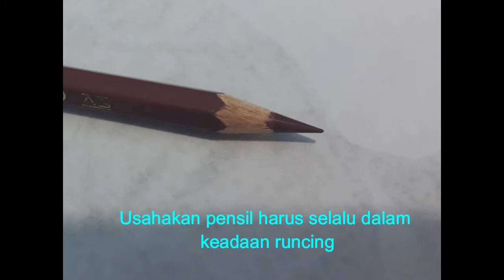COLOUR PENCIL drawing tutorial for BEGINNERS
Menggambar Prof. BJ. Habibie menggunakan pensil warna faber castle classic dengan kertas canson, gambar masih banyak kekurangan,  apalah daya tak ada manusia yang sempurna, semoga kedepannya bisa lebih baik, jika video ini bermanfaat para kolega bisa support melalui like, coment atau subscribe…. Maturnuwun